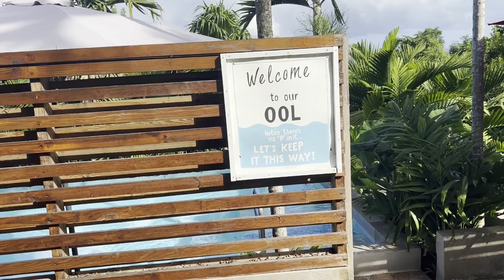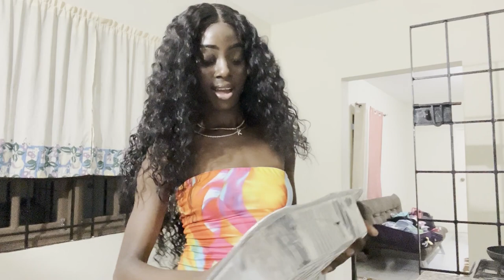OCHO RIOS, JAMAICA VLOG || Villa tour, Mahogany Beach, Dinner Date ft. Glamz Xtensions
Hey Guys!! Welcome to another video! In this video we're going a baecation to the beautiful parish of St. Ann, more specifically Ocho Rios Jamaica. I'll be staying in a beautiful airbnb where ill give you guys a tour and you'll be spending sometime cooking with me etc, Ill also be going to the breathtaking Mahogany beach. This is more of a scenic vlog,  Ocho Rios is an amazing Parish with a lot of activities to do and I wanted to showcase some of its beauty.
Ps, If you liked the hair I was wearing, you can purchase at Glamz Xtensions